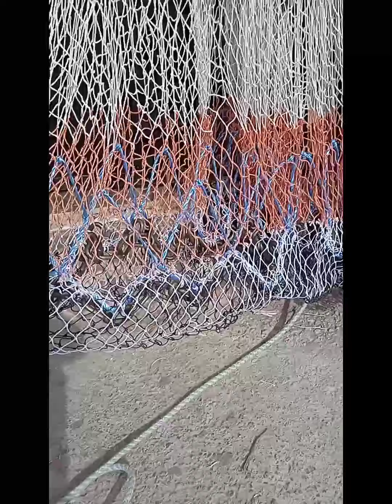Atarraya viejita quedo super bien con nuevas nailon y pesas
ATARRAYA